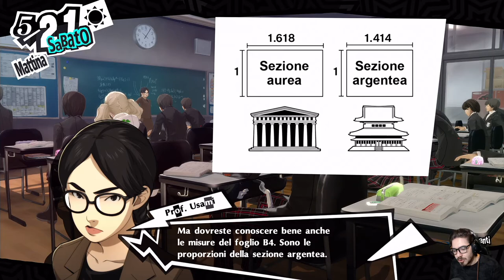Persona 5 Royal [Merciless NG+] - EP 16 - L'arte è Esplosione!